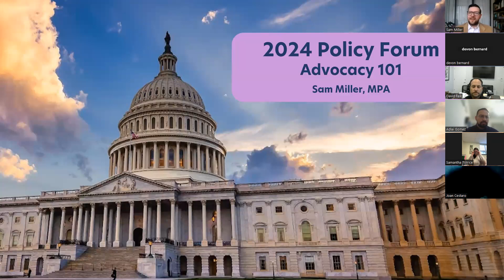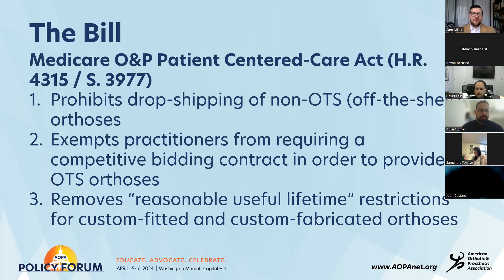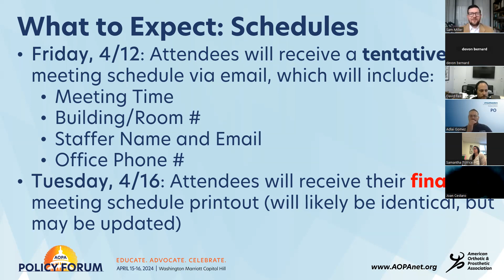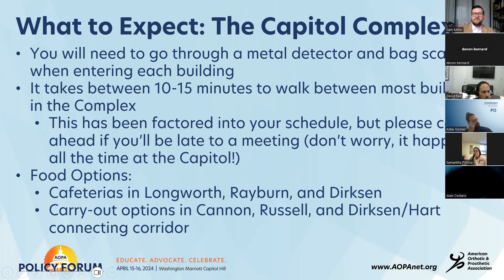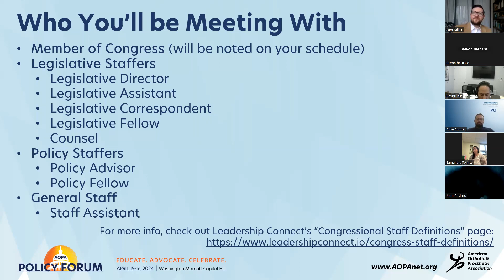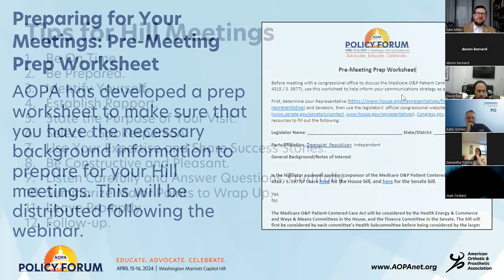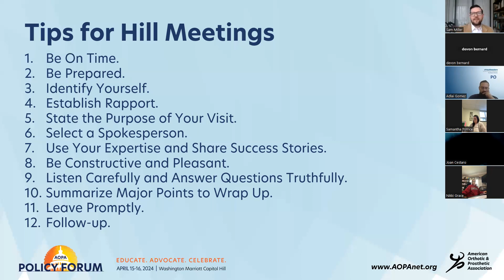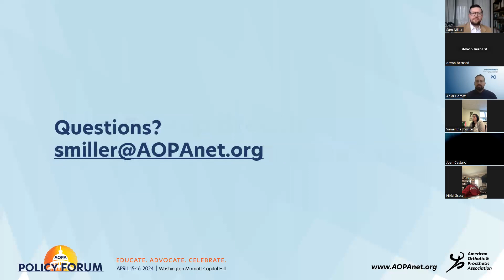2024 Policy Forum: Advocacy 101